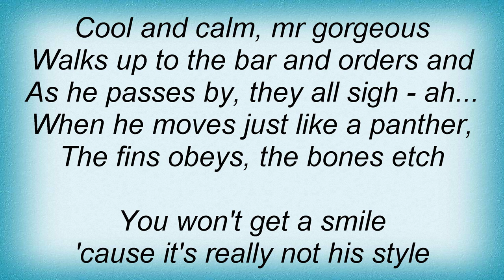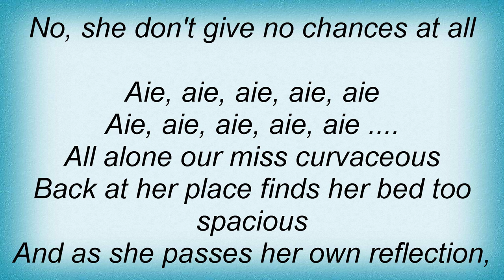Smoke City - Mister Gorgeous Lyrics